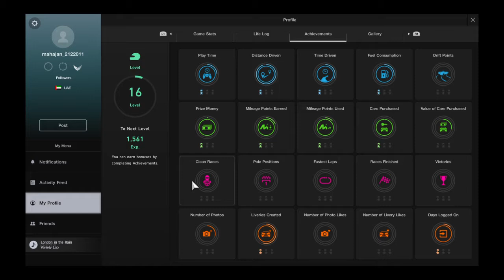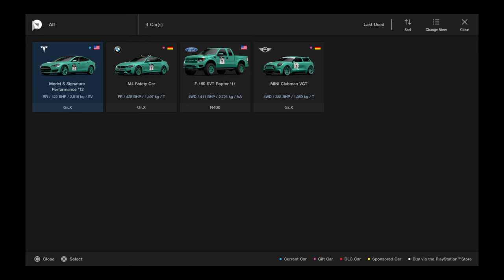Gran Turismo #1 Racing with a Tesla